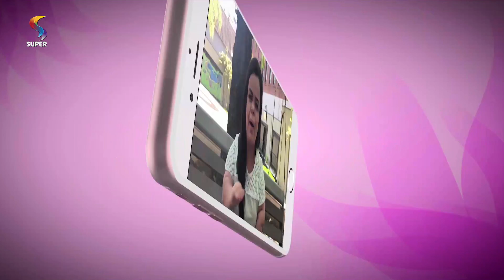Preconceito e bullying com o nanismo | SEMPRE FELIZ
Márcia Rezende conversa com a psicóloga Yonnara Nascimento e com Fernando da Silva, que tem nanismo.

Exibição: 10/09/2018